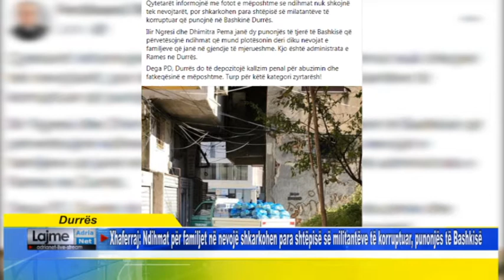Xhaferraj: Ndihmat për familjet në nevojë shkarkohen para shtëpisë së militantëve të korruptuar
Durres - Xhaferraj Ndihmat për familjet në nevojë shkarkohen para shtëpisë së militantëve të korruptuar, punonjës të Bashkisë